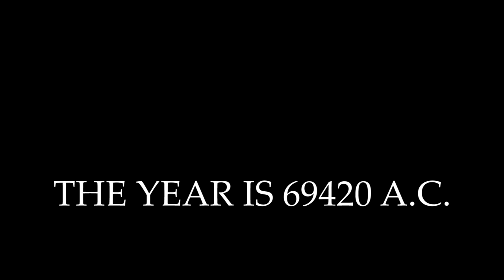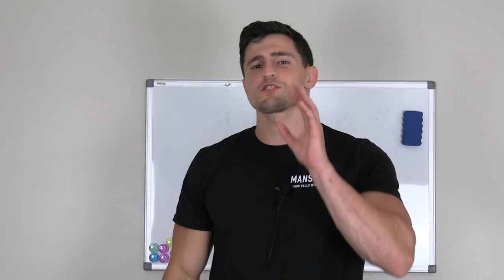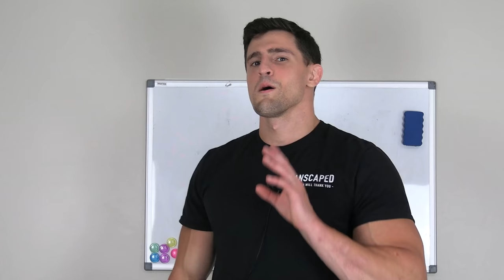Jumping on a Deadly THUMBTACK & MOUSETRAP Trampoline so nobody else has to | Bodybuilder VS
In this episode of Bodybuilder VS I jump on a deadly thumbtack and mousetrap covered trampoline so nobody else has to. This stunt would surely be the end for your average mouse but for the world's strongest man mouse Houston Jones this was nothing more than a good time which you all will see in beautiful slow motion! As always though, DO NOT TRY THIS AT HOME. We are trained professionals and this video is for educational/entertainment purposes only.